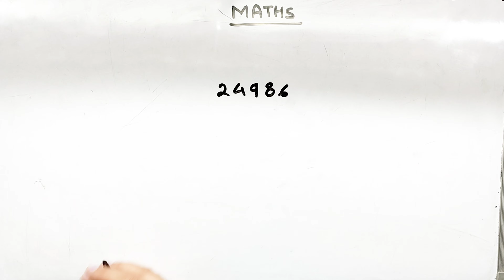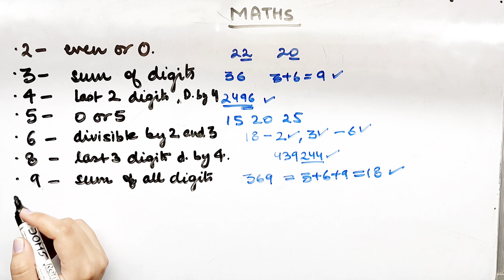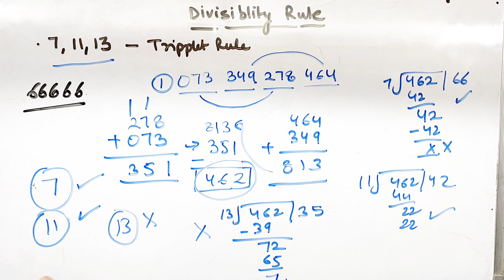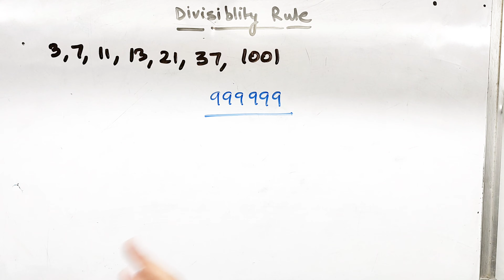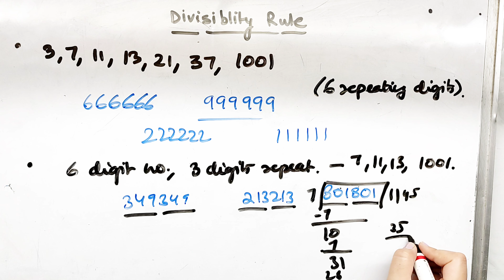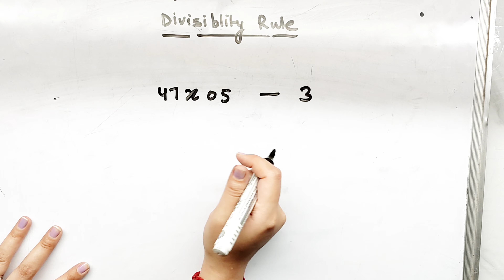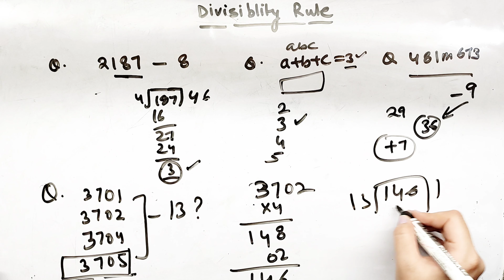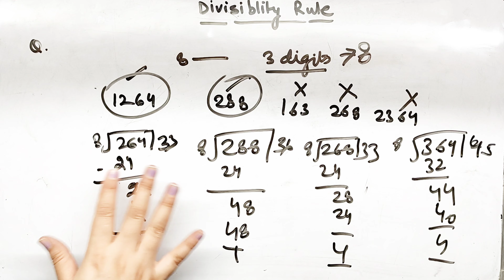MATHEMATICS | DIVISIBLITY RULE - CLASS 1 DSSSB PRIMARY TEACHER/COUNSELOR (KVS CTET UPTET PART A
Hiii guys,

Part A for primary teacher and counselor is the same so first, we will complete this part.

Each video will be having the technique required for the topic and all questions covering the respective topic from 10 sample papers.

We will be following this planner for completing our syllabus.

May - June - reasoning
June - July - maths
July - august - general awareness
August - September - hindi/english
September - October - psychology
October - November - psychology

I have given the syllabus and strategy glimpse in the first video of this playlist. ( playlist Dsssb primary part A)